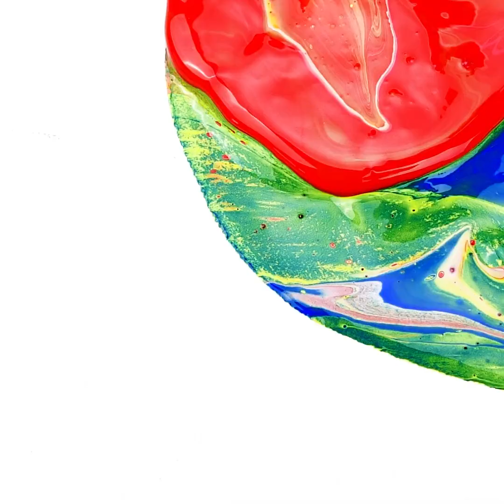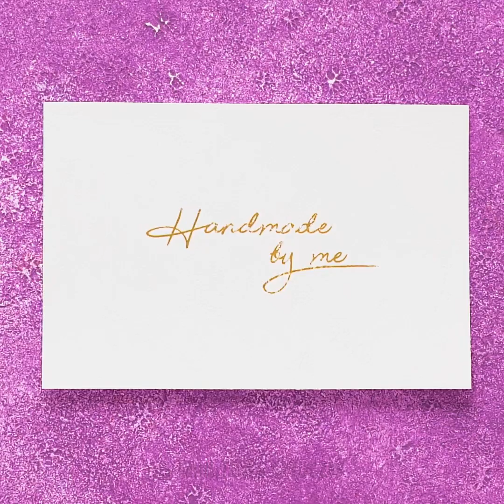35 PIĘKNYCH TECHNIK ARTYSTYCZNYCH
KREATYWNE HACKI RYSUNKOWE

Istnieją naprawdę zabawne i istnieją te prawdziwie fantastyczne techniki plastyczne. Dzisiaj pokażemy ci te naprawdę fantastyczne! Przygotuj się i oglądaj uważnie nasz filmik, ponieważ naprawdę ci zaimponujemy.
Jeśli zawsze miałeś problem z rysowaniem i malowaniem, dzisiaj pokażemy ci jak namalować realistycznie wyglądające drzewo. Nie musisz być do tego artystą! Istnieją techniki używania przedmiotów użytku codziennego, takie jak sznurki, za pomocą których można tworzyć niezwykłe obrazy na płótnie. Z naszego filmiku dowiesz się jak zastosować tę technikę.

Pokażemy ci również właściwą technikę malowania pięknego krajobrazu gór. Mamy dla ciebie tutorial, który przeprowadzi cię przez cały proces krok po kroku.
Oglądaj nasz filmik do końca i poznaj również te zabawne techniki artystyczne, takie jak malowanie na pudełkach, plecakach i butach za pomocą owoców.

ZNACZNIKI CZASU:

1:59 – Realistyczne drzewo jesienne
4:10 – String painting
7:04 – Krajobraz naturalny
10:56 – Stempelki z owoców i warzyw
13:12 – Malowanie butów cebulą